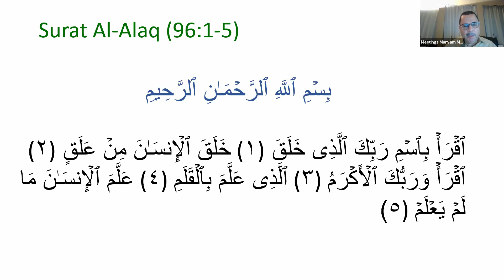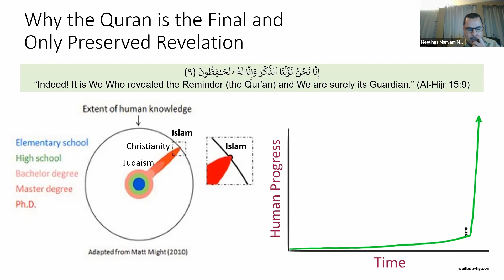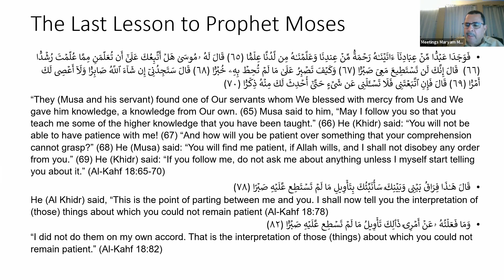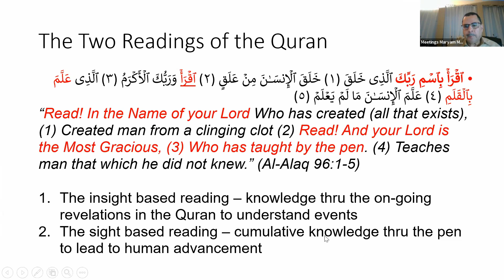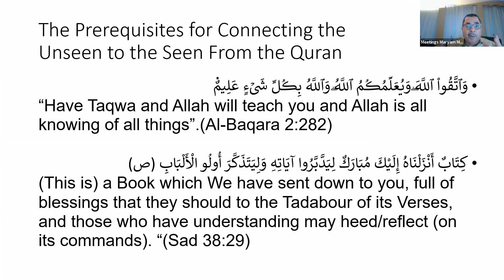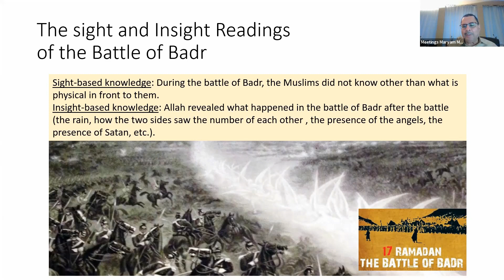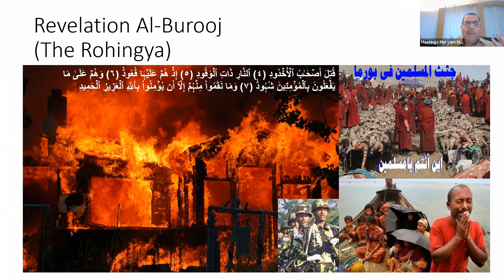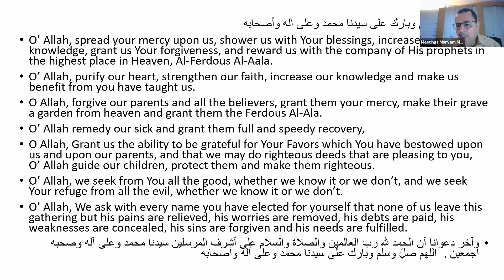Dr. Mamdouh Salama - The Quran : Unveiling The Unseen World To The Seen World - 10/25/2020